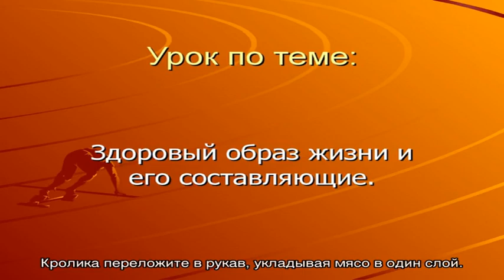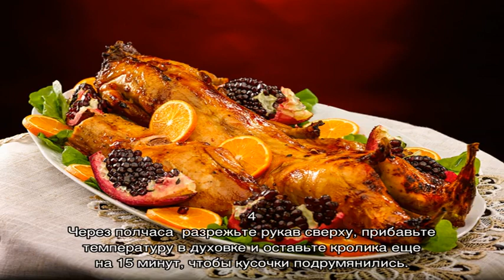Как запечь кролика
Как запечь кролика. Мясо кролика считается диетическим.